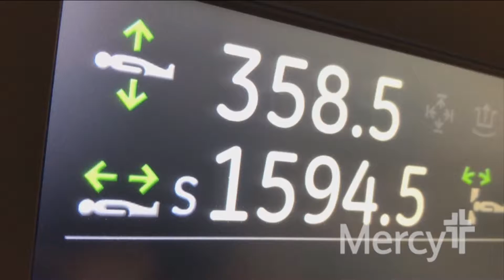Faith In Our Hometown - Medicaid Expansion and Healthcare Accessibility in Missouri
Guest KJ McDonald, Southwest Missouri Organizer, Missouri Healthcare for All